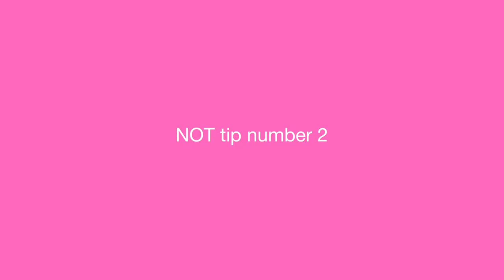Mr Gum | Andy Stanton's How NOT to Write a Musical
There's a few things you definitely shouldn't do if you're writing a musical. Find out what those things are according to Andy Stanton, the writer of Mr Gum and the Dancing Bear - the Musical!